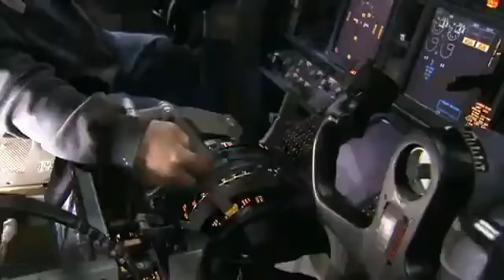Boeing - Quick view of Boeing manufacturing.